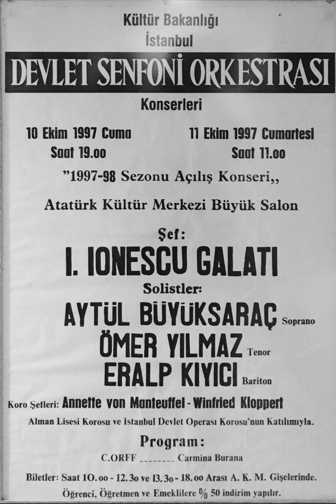Carmina Burana - 21 In Trutina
İstanbul Devlet Senfoni Orkestrası
1997-98 Sezonu Açılış Konseri
10 Ekim 1997
I. Ionescu Galati
Aytül Büyüksaraç
Ömer Yılmaz
Eralp Kıyıcı
Anette von Manteuffel
Winfried Kloppert
Alman Lisesi Korosu